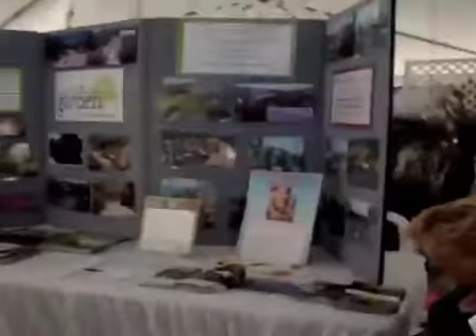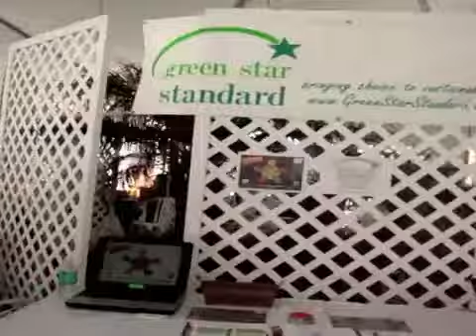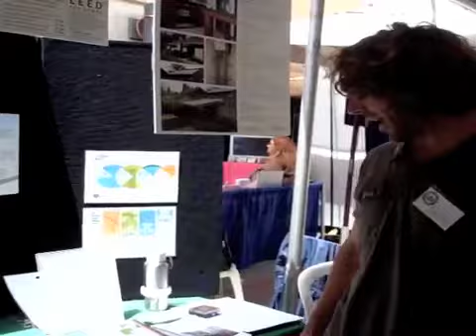U.S. Green Chamber at the San Diego Fair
The USGCC had a lot of fun with our members at the San Diego Fair. We had a variety of groups there, from organic farms to eco-tourism companies, sustainable products and services, and health food.